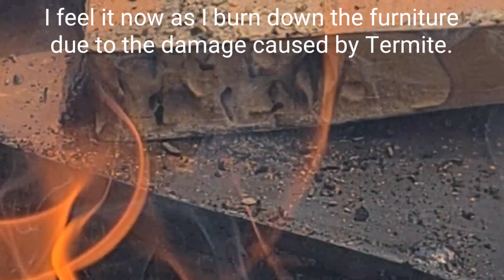Attack of the Termite,흰개미의 습격